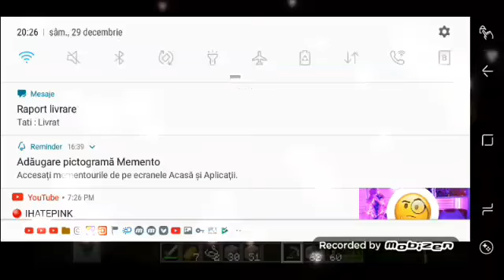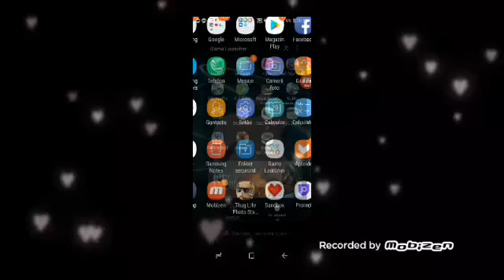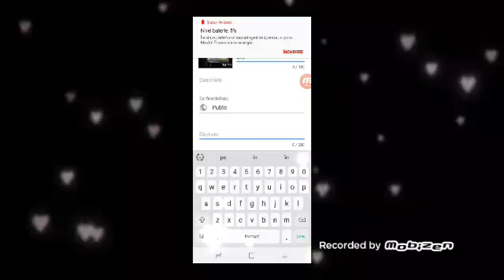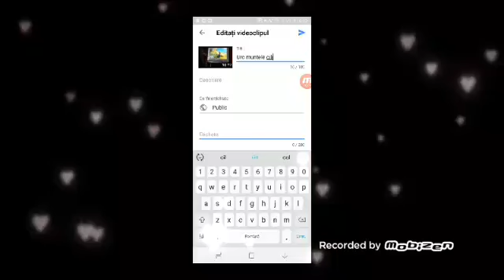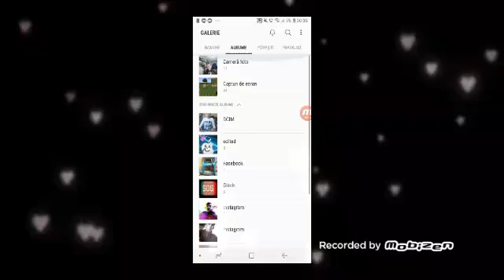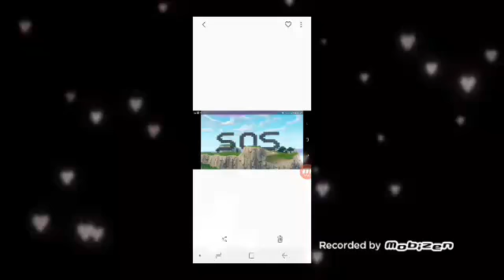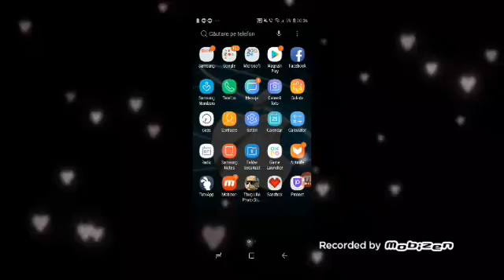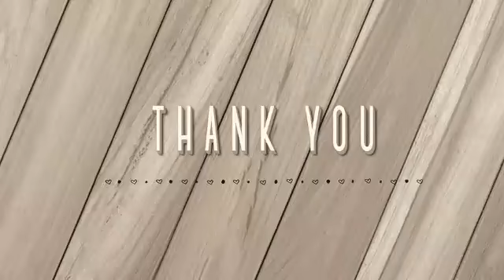Minecraft "am găsit ceva o mică surpriza